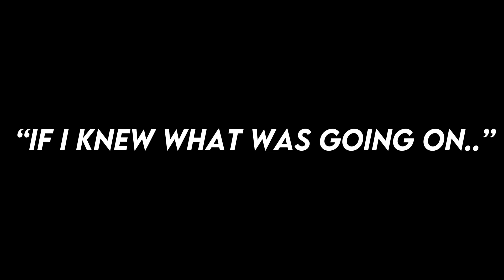The Returners Trailer 2 | Gacha Club | GC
*ੈ✩‧₊˚ Voice actor Credits
- -Sleepy-#0725 as Jake
- Kaxtlyn#2641 as Clair
- bean#8533 as Chris
- Izzy_simp#1843 as Jessica
- J_ozzy#4828 as Sophia
- Dollie#4558 as Ella
- NotSnack#3983 as Aqua
- obscuritee#7706 as Clover
- ThePugLord#5218 as Nathan
- Skye~Dragon#2763 as Mrs Grass
- K I N G#0017 as Mr Affogato

*ੈ✩‧₊˚ Crew Credits!
- Ash!#8844 (thumbnail maker)
- Hallows Eve#5044 (Animator)
- MIssB0at#7665 (background maker)
- OzanVA#0069 (prop maker)
- ComicCat#2393 (Animator)
- taylor or maybe not taylor#4925 (editor)
- blowingeggs#5585 (drawer)

୨⎯ Plot⎯୧
Superheroes exist in a civilization to oppose the bad guys. When magic first arose centuries ago, a corruption erupted among the people, necessitating the intervention of superheroes to resist it. After a few decades, the corruption emerged, and certain individuals are attempting to conceal it.

୨⎯ Socials⎯୧
YouTube: Your already here!!

۰ ۪۫۫ · 🩰 Hope you enjoy!!!